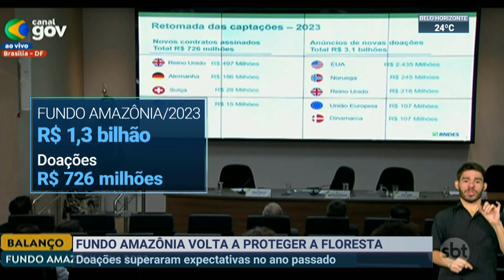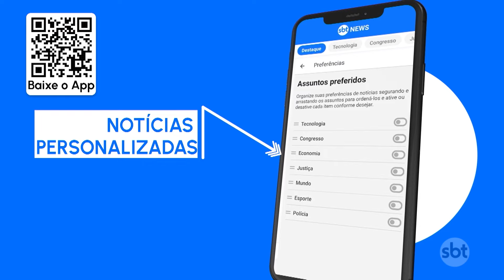Fundo Amazônia tem retomada de investimentos após quatro anos de paralisação | SBT Brasil (03/02/24)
Em 2023, o Fundo Amazônia movimentou expressivos R$ 1,3 bilhão em projetos, marcando a retomada dos investimentos na floresta após quatro anos de paralisação no governo Bolsonaro. O fundo recebeu também aporte de R$ 726 milhões em doações do Reino Unido, Alemanha, Suíça e Estados Unidos. Negociações em andamento visam captar mais R$ 3 bilhões. Gerenciado pelo BNDES, o Fundo Amazônia, em seus quinze anos de existência, captou mais de seis bilhões de reais.